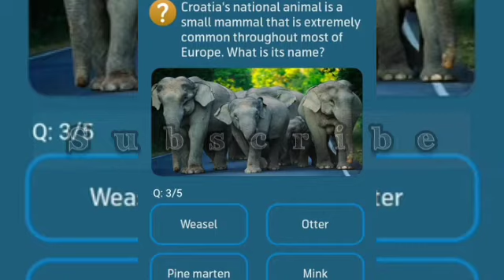Which enormous herbivorous mamma serves as the national animal of Thailand?